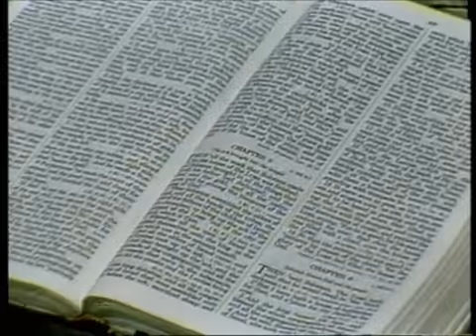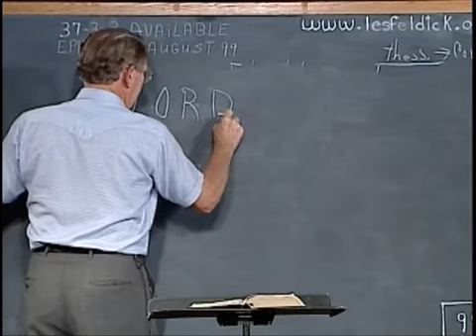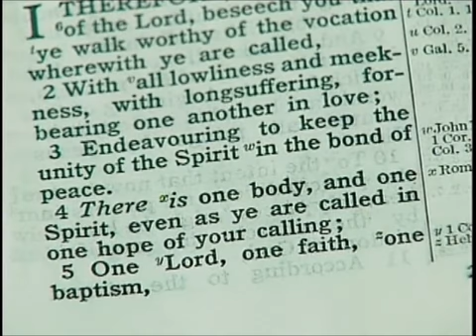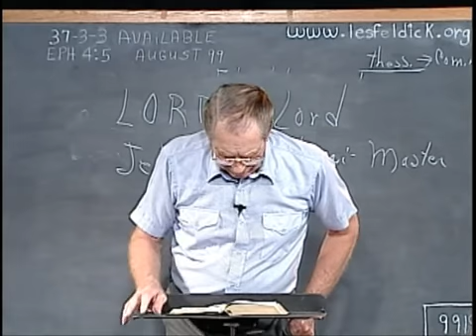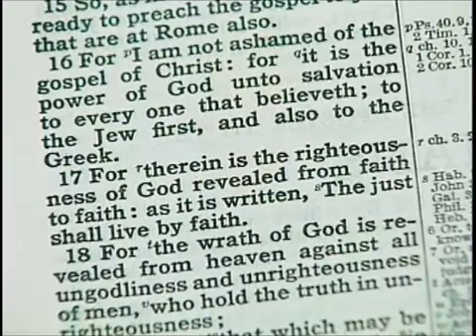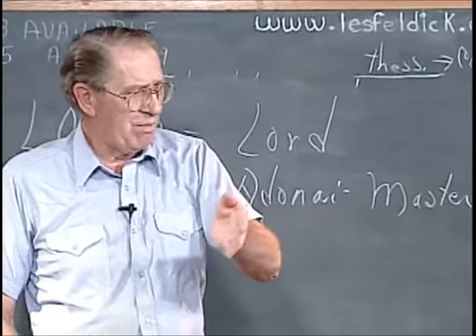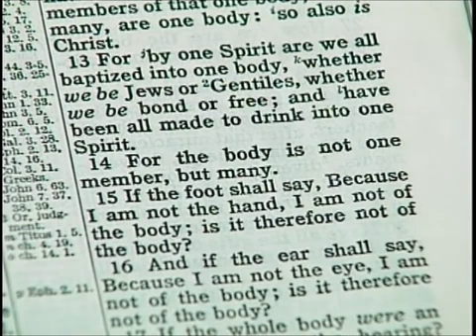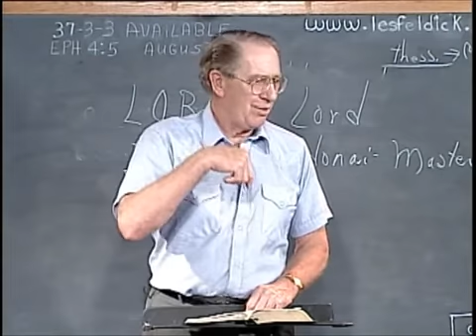37 3 3 Through the Bible with Les Feldick The Seven Unities of the Church Ephesians 4 1 11